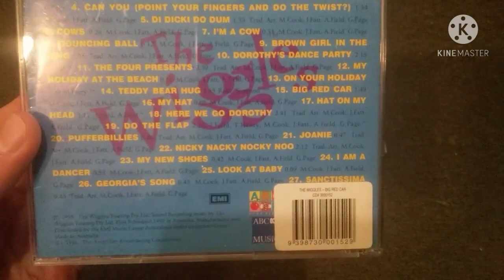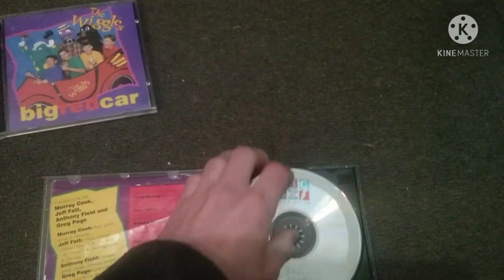2 Versions Of The Wiggles Big Red Car (Album)